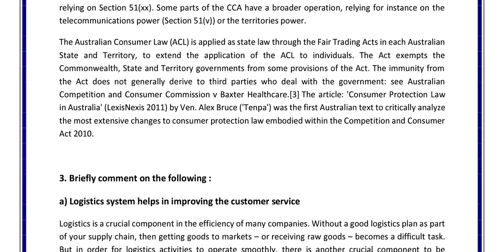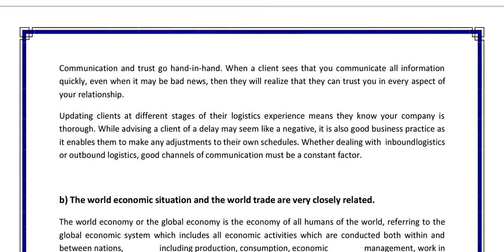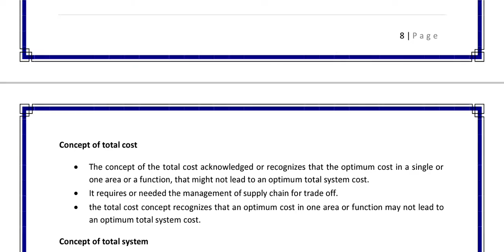IBO 05 ENGLISH MEDIUM NORMAL SOLVED ASSIGNMENT (2021-22 SESSION)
IGNOUE ALL COURSES SOLVED NORMAL OR HANDWRITTEN ASSIGNMENTS / PROJECTS/ BOOKS AVAILABLE IN PDF & HARDCOPY

INSTAGRAM USER NAME- IGNOUE2021